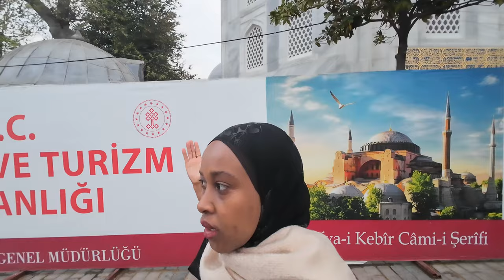EID 2024 FROM ALL AROUND THE WOLRD 🇳🇬🇬🇲🇵🇰🇲🇾🇸🇴🇳🇪 🇹🇷|| vlog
Hey odysseys, I hope you guys had a great Eid. 🤗
We had too much fun vlogging this Eid I think we got carried away 🤣🤭. But I hope you enjoy watching as much as we did enjoy vlogging 🫠